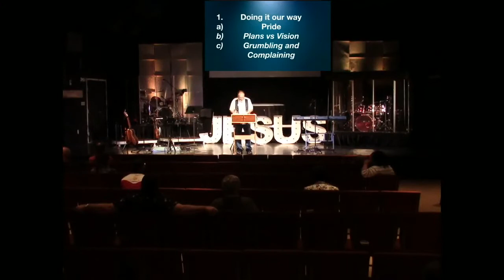Occupy the Land (2)